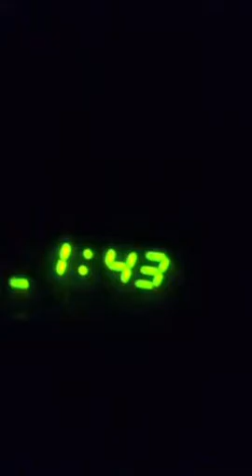Game night at the Pascua's hizzouce